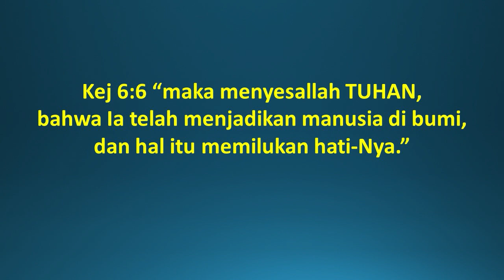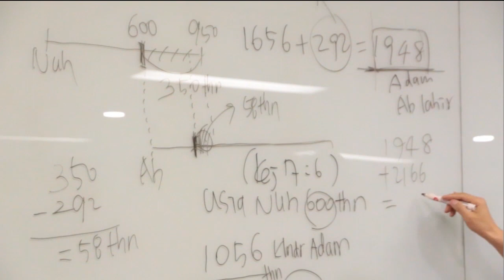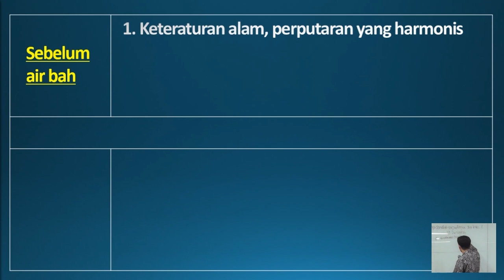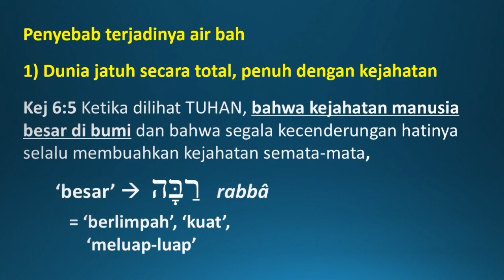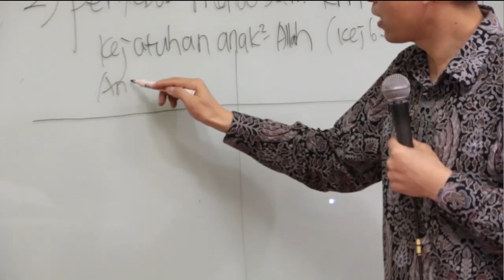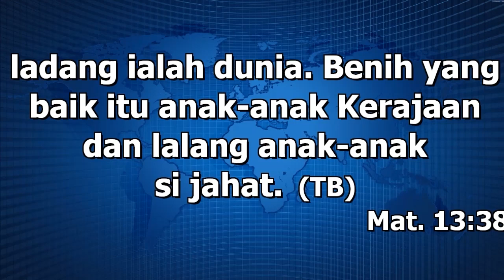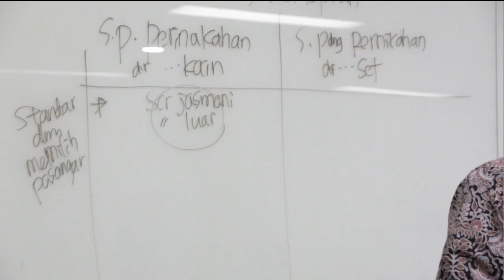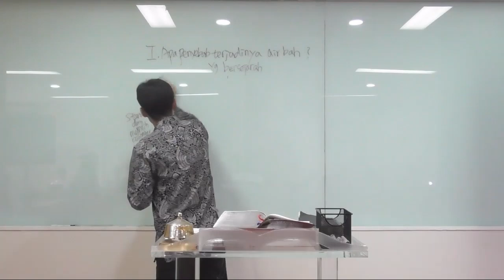[Buku 1-13] Akademi Sejarah Penebusan Buku Seri 1 - Penyebab Air Bah yang Bersejarah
Judul: Penyebab Air Bah yang Bersejarah dan Kurun Waktu Pembangunan Bahtera (1): Penyelenggaraan Penebusan dalam Pembangunan Bahtera

Pelajaran berdasarkan buku Seri 1 Sejarah Penebusan "Silsilah di Kitab Kejadian"

Temukan Yesus di seluruh Alkitab (Yoh 5:39)!